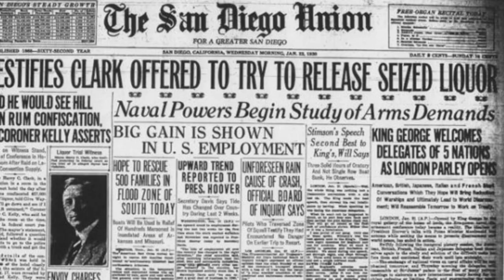LICK THE BOOTS TEASER TRAILER 2018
Just a real quick TRAILER I did
for Lick The Boots, by Ashley's Rejekts